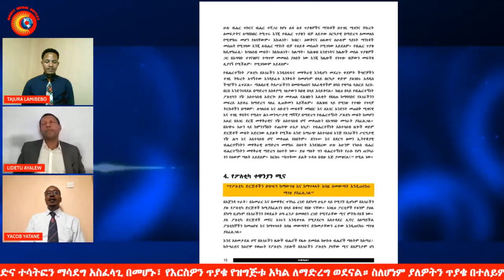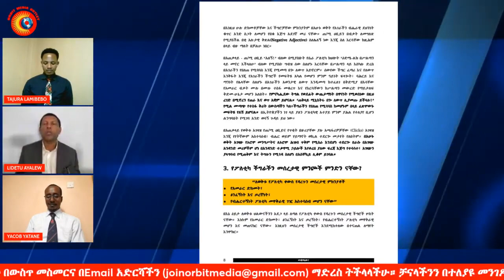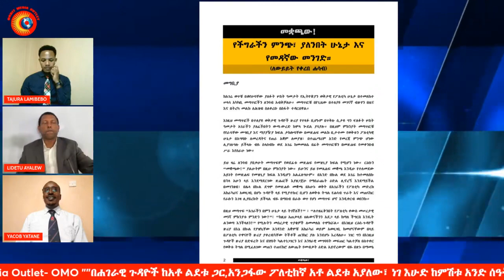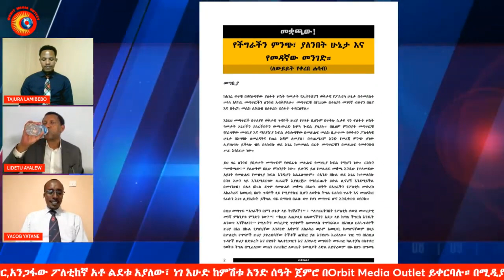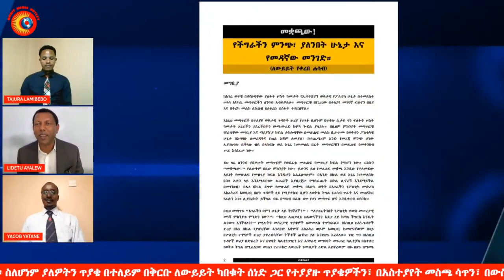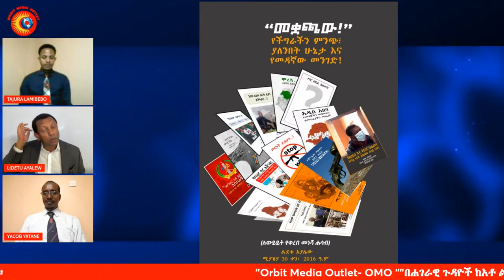Orbit Media Outlet - OMO